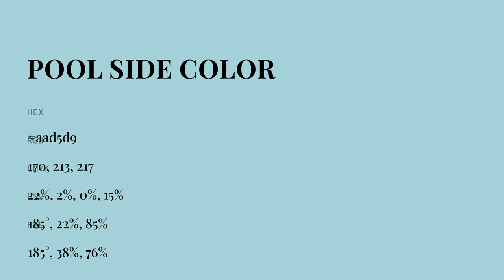Pool Side color aad5d9 hex color - Green color - Warm color aad5d9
What color is Pool Side ? aad5d9 hex color - Green color - Warm color aad5d9

Hex aad5d9 Color Code is also known as Pool Side color.

Hex aad5d9 Color code in RGB color code model is created after adding 66.67% red color, 83.53% green color and 85.10% blue color.
Hex aad5d9 Color code in CMYK color (process color) code model is generated after subtraction of 21% cyan, 1% magenta, 0% yellow and 14% black.